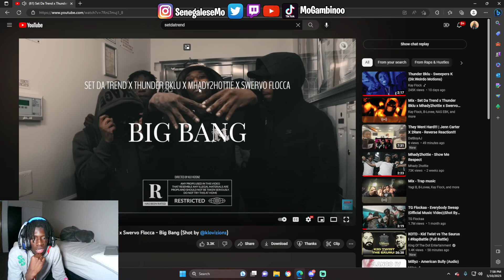Mo Bando reacts to Set Da Trend x Thunder Bklu x Mhady2hottie x Swervo Flocca - Big Bang